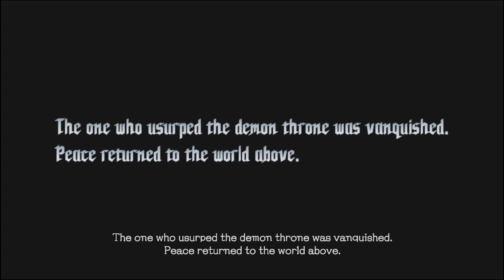DMC5 Random Highlights with some Mods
Ratings:
Bullshit City

Sigh Okay

Badass Son

Must Watch
Petition - Wolf PAC